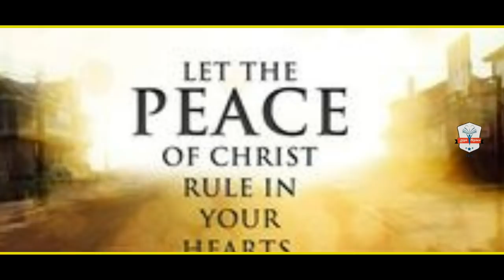Heart Touching Telugu Christian Song | నా హృదయ భారం | TCS Telugu Christian Songs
Heart Touching Telugu Christian Song
Naa Hrudaya Baram

ఈ పాటలు చేయుటలో కాపీ
రైట్స్ లేవు. ఇవి చాలా నచ్చినందువల్ల మీ ముందుకు తీసుకు రావడం జరిగింది. కాపీరైట్స్ వయోలేటింగ్ చేసినట్లు అనిపిస్తే తెలుపగలరు వాటిని తొలగించబడును.

new jesus songs in telugu 2018
jesus new songs 2017 telugu mp3
jesus new songs 2017 Telugu download
jesus songs 2017 telugu mp3
jesus songs 2018 telugu mp3
jesus songs new telugu 2017
jesus Telugu audio songs mp3

NonStopTeluguChristianSongs, oldchristiantelugusongs
oldchristiandevotionalsongstelugu, teluguchristianoldworshipsongs, teluguchristianoldhitsongs, newyearteluguchristiansongs, jesuschristteluguvideosongs, jesusteluguvideosongsfreedownload, latesttelugujesusvideosongs, jesusteluguoldvideosongs
telugujesusnewvideosongs, newlatestteluguchristianalbum, HeartTouchingTeluguChristiansong, Latest2017TeluguChristianSong, latestteluguchristiansongs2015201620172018, jesussongsintelugu, JesusChristTeluguSongs, telugujesussongsalbum
telugujesus, jesusstory, atoztelugujesussongs, telugujesusalbums, telugujesussongs2017freedownload, newteluguchristiansongs, teluguworshipsongs, jesussongsintelugulist, teluguchristiandevotionalsongs, teluguchristianmelodysongs,
teluguchristianvideosongs, IndianChristianSongs, ourdailybread, BibleStudy, SpiritualGrowth, WordofGod, BibleStudy, SpiritualGrowth, WordofGod, LatestTeluguChristmasSong2017, ministry, missions, Christianity, Religion, JesusChrist,
devotions, Bible, Christianity, religion, LordJesus, Christ, study, fellowship, churches, evangelism, indianchurch, telugufellowship, teluguchurch, christianfellowship
christ, love, compassion, god'sministry, divinecare, christianitymessagesdailyupdated, god, son, holyspirit, Gospel, AndhraChristianSongsEnglishChristianSongs, UECF, UnitedEvangelicalChristianFellowshipChurch
Telugu Christian Songs, Telugu Jesus Songs, Christian Songs